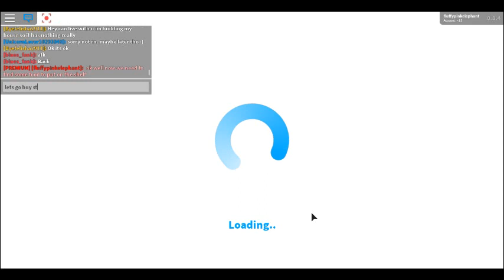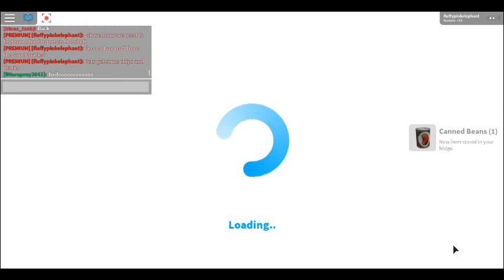KITCHEN AGAIN! Lets Build S.1 Ep.6 : Tiny Living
Hello! Today I played Roblox - Welcome To Bloxburg!Make sure to check it out! Hope you liked the video!